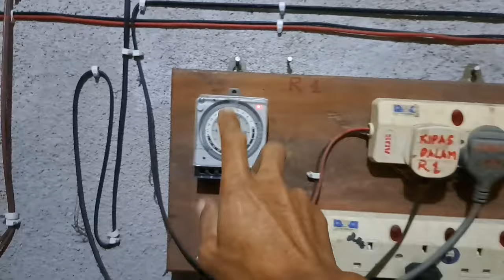rumah burung walet || buat seperti ini lubang lar burung auto penuh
(rumah burung walet buat seperti ini lubang lar burung auto penuh) kali ini kz mau berbagai tentang rumah burung walet cara buat lubang lar cara ini bisa dicoba bagi sodaraku yang baru bikin rbw semoga bermanfaat